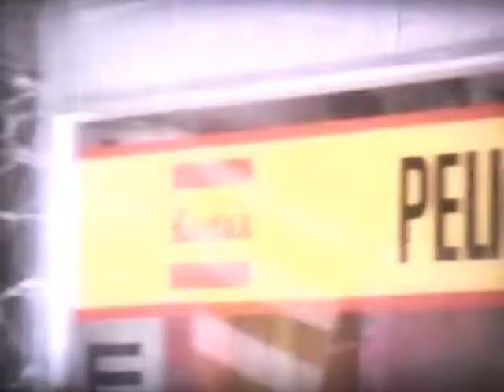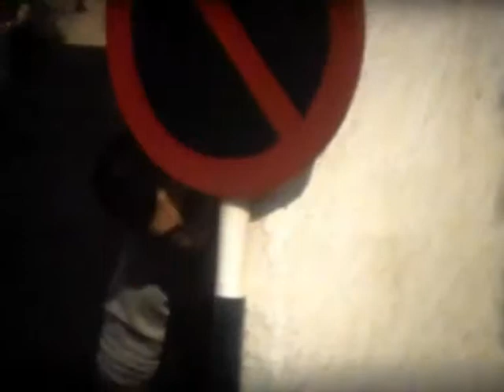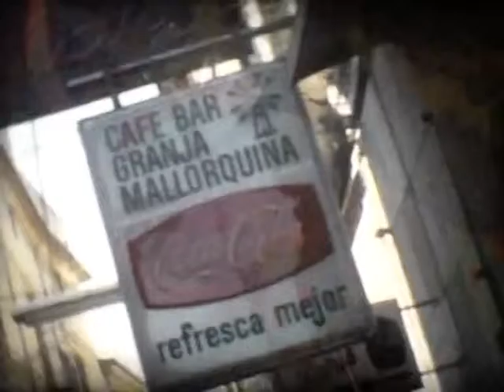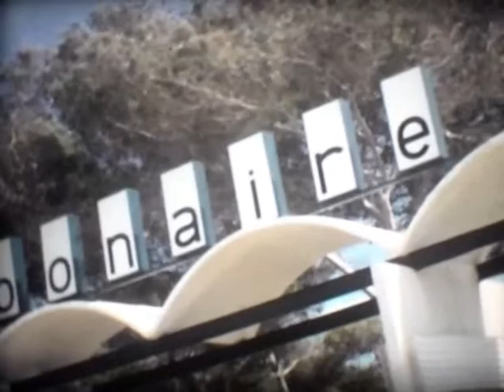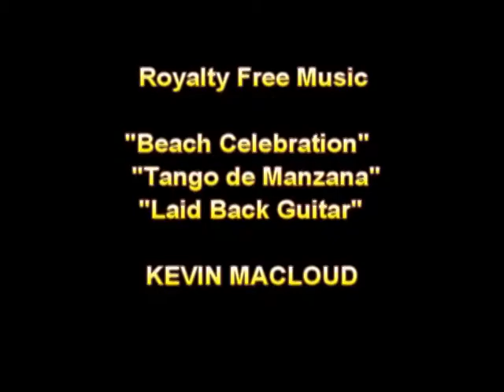BONAIRE HOLIDAY VILLAGE, MALLORCA - 1966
Bonaire Holiday Village, C'an Pastilla, Mallorca, Spain. Our lads holiday filmed in September 1966 featuring Malcolm Drew, Trevor Spurr and friends.The original standard 8mm film includes a magnetic soundtrack which I have not been able to access for this version. If I am able to do so at some future date I will upload the complete version.